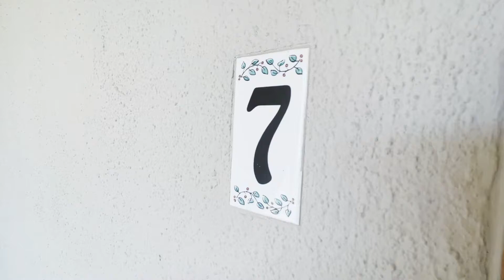913 19th St. #7, Santa Monica CA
NOTE: THIS UNIT HAS ALREADY BEEN RENTED AND IS NO LONGER AVAILABLE.

*This video is of unit #7*